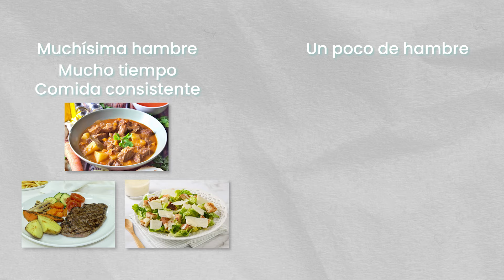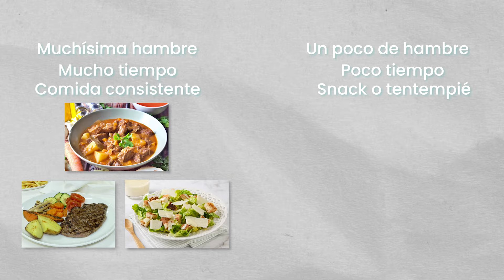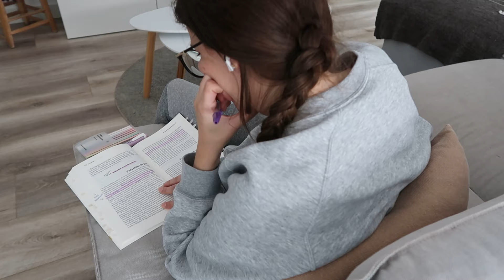Duplica tus lecturas con estos trucos | Libros Para Cambiar de Vida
Con estos dos trucos podrás duplicar tus lecturas este año. Prepara papel y boli, porque querrás recordarlos. ¡Espero que te guste!

Consigue la VPN de Nord VPN con un descuentazo y navega siempre protegido ⇢